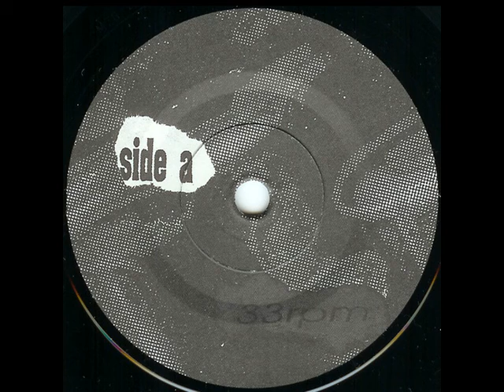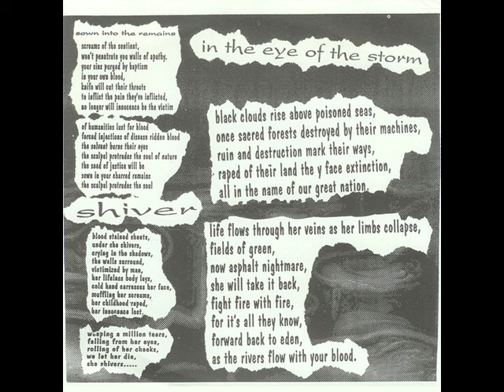Abnegation - In The Eye Of The Storm - EP (1995)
00:00 Sown Into The Remains
02:29 Shiver
05:58 In The Eye Of The Storm